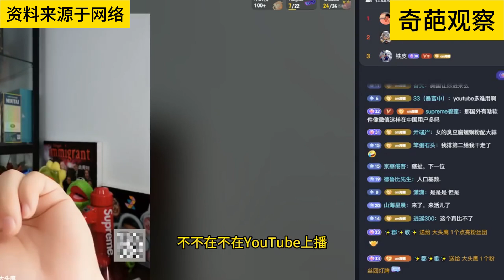中国互联网软件出海不行？TIKTOK不是中国出海？